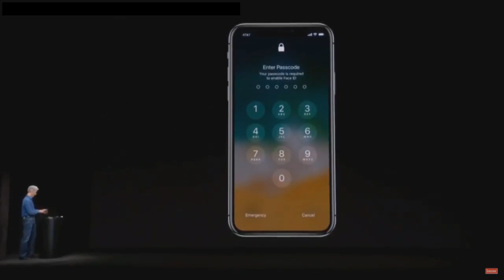IPHONE X FACE ID FAIL